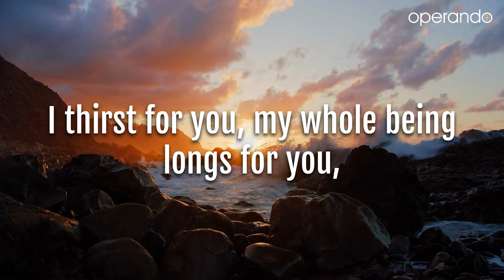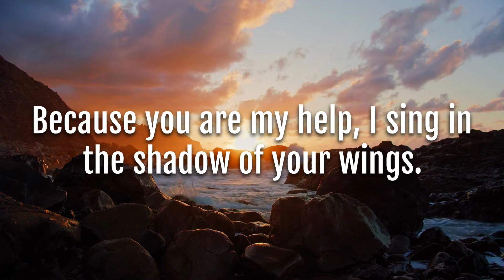Psalm 63 | Your Love Is Better Than Life